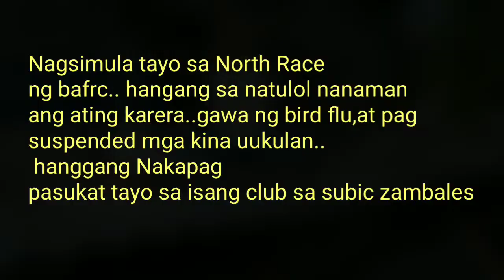Race update PFS